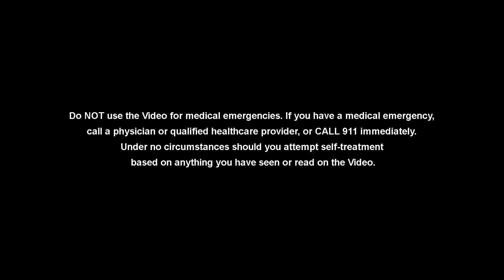Glycemic Index: What is it and why does it matter?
In this episode the surgeons discuss glycemic index. They discuss what it means and the origins of the development of the glycemic index.